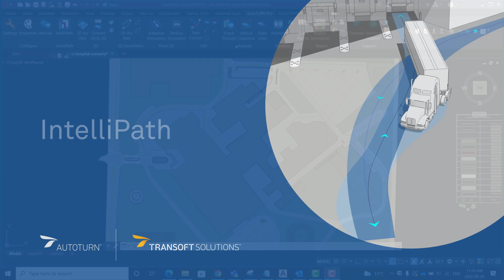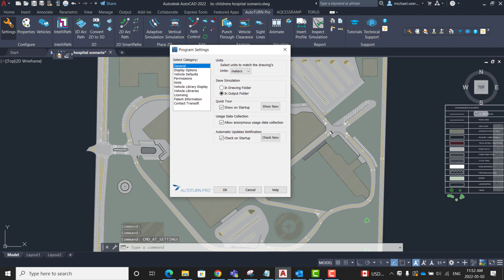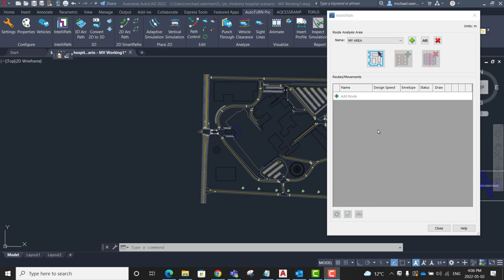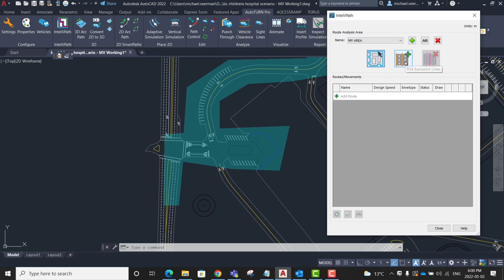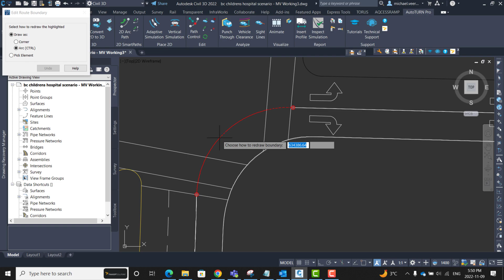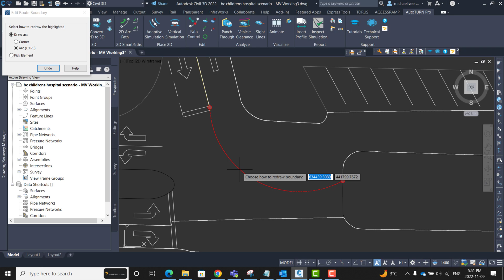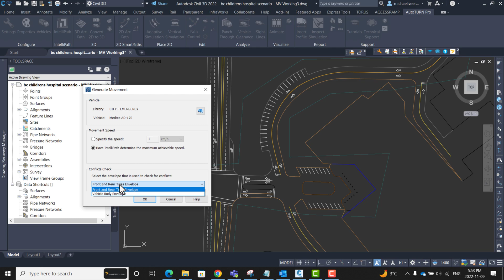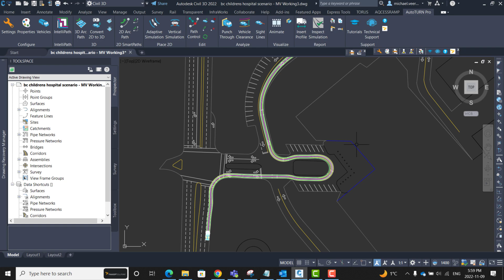AutoTURN - IntelliPath®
The IntelliPath® feature automatically simulates vehicle paths and performs swept path analysis for complex scenarios, such as traffic calming and site circulation analysis. Multiple maneuvers for multiple vehicles are produced in seconds for the faster analyses of more options.